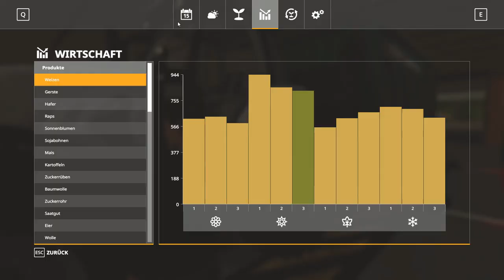#185 | Real Farming - LS19 meets Reality | Lambo Reperatur bei Jürgen